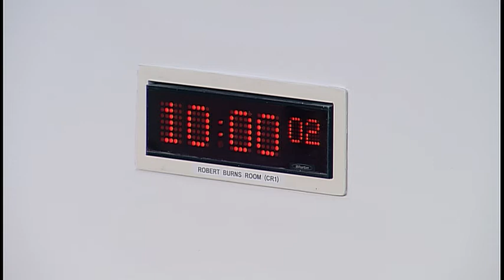Education and Skills Committee - 21 November 2018